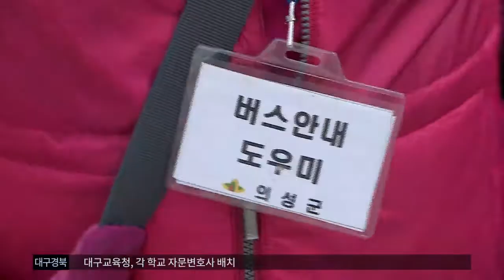[대구MBC뉴스] "오라이" 의성에 버스 안내도우미 등장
내용: "오라이" 의성에 버스 안내도우미 등장 - 정동원 기자 (안동M)